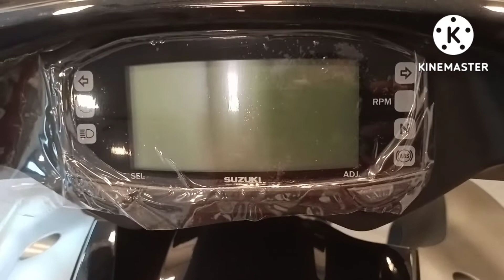Intruducing of Suzuki Intruder Bike/ Jewel Rana bike Vlogs.//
JAHANGIR MOTORS
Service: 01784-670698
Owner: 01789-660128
JAHANGIR MOTORS
B-2/2, Uttara Market, Radio Colony.
Savar, Dhaka-1340.